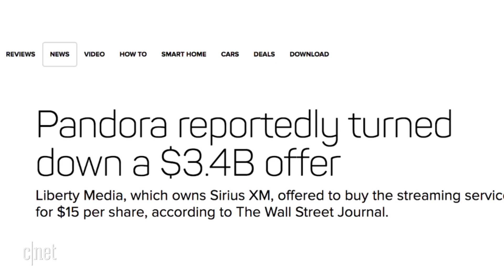Sirius XM invests $480 million in Pandora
The satellite radio company gives Pandora an infusion of cash to compete against Spotify and Apple Music